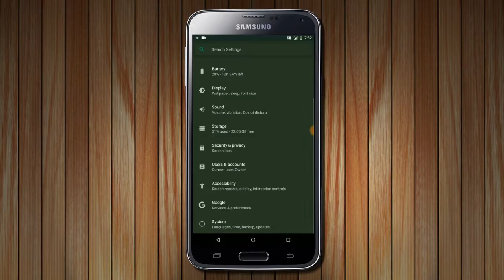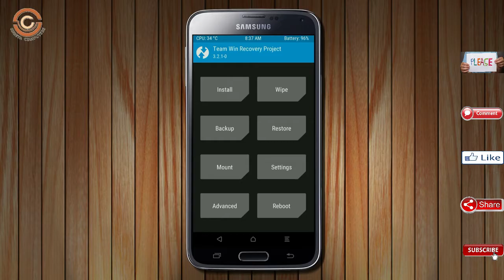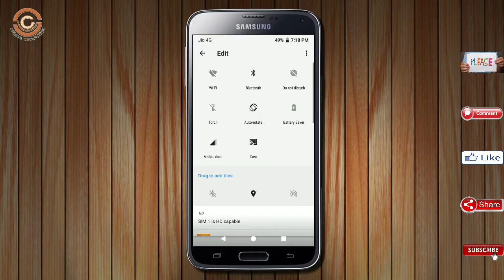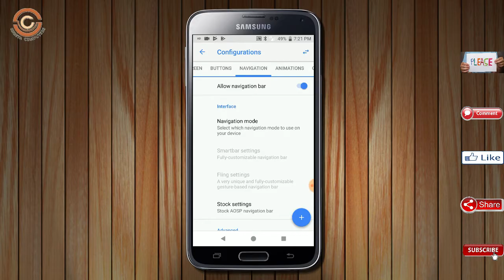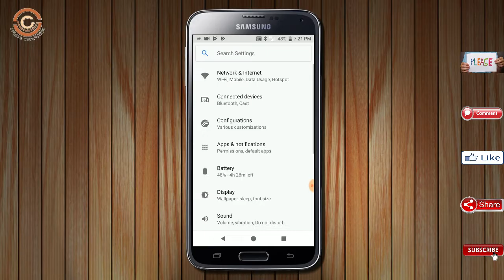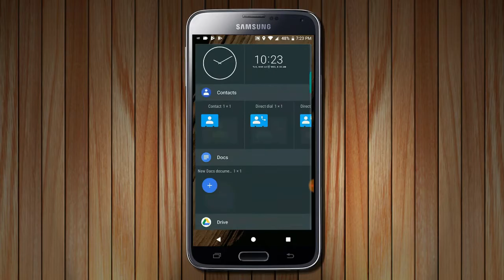Stable Oreo 8.1 For Samsung Galaxy S5 (Resurrection Remix v6.0) Official Update and Review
update android oreo 8.1 Resurrection Remix Custom rom in Samsung Galaxy S5, install oreo 8.1 on Samsung Galaxy S5, Pure Stock Stable Android O for Samsung Galaxy S5, stable volte pure stock rom, Download NCS

What Is Resurrection Remix  6.0 ?

Resurrection Remix is based on the Android Open Source Project with extra contributions from many people within the Android community. It can be used without any need to have any Google application installed. Linked below is a package that has come from another Android project that restores the Google parts. Resurrection Remix does still include various hardware-specific code, which is also slowly being open-sourced anyway.

PRE-REQUISITE:
1. This will work on Samsung Galaxy S5 (Don’t Try this on Any other device):
2. Charge your phone up to 80% or 70%.
3. You will lose the original ROM or any CUSTOM ROM if you already installed on your phone. So make sure to Backup your phone using TWRP before doing this step using TWRP or CWM or any Custom Recovery.
4. You can also backup all your apps using Titanium Backup or you can Backup without any Root
5. You must install TWRP or any Custom Recovery on your phone.
7. Download all the Zip files from below and Place it in your phone’s root of internal memory.

Steps to Install Resurrection Remix 6.0  For Samsung Galaxy S5
• First of all, install TWRP Recovery on Samsung Galaxy S5
• Download the below Resurrection Remix v6.0  on to your smartphone.

How To Root And Install TWRP Recovery in Samsung Galaxy S5:

ANDROID "P" Developer Preview 9.0 ROM:  "COMING UP NEXT"

credit for background music:
Artist: Nadro Ft. Timmy Commerford & Jaytee
Song: Paradise